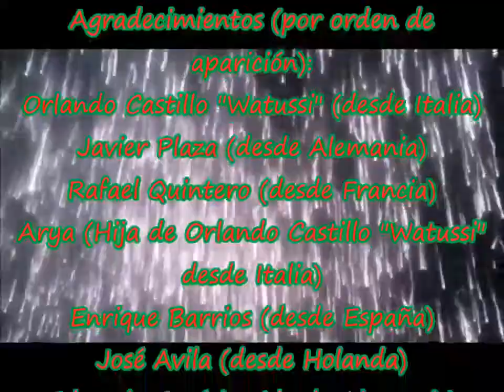SALUTACIÓN NAVIDEÑA 2017 DE PROYECTO SON-RISA...MÁS ALLÁ DEL CARIBE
En Venezuela, la navidad es tiempo de parrandas, gaitas y aguinaldos, encuentros familiares y muchas tradiciones como el nacimiento o pesebre, el arbolito, las ricas hallacas, el pan de jamón y el 5 pa las doce para darnos el abrazo con el grito de "FELIZAÑO"!!
El equipo de Proyecto Son-Risa hace llegar esta salutación navideña de mano de compatriotas que se encuentran más allá del Caribe, donde el frío es inclemente y las tradiciones son distintas, mas sin embargo llevan en su alma y corazón a Venezuela, la patria que los vio nacer y al unisono les deseamos una Feliz Navidad y Prospero Año 2018…..
Aura Plaza

Agradecimientos a quienes de manera humilde y atenta, nos brindaron su tiempo para participar en esta iniciativa navideña.

Por orden de aparición:

Orlando Castillo "Watussi" (desde Italia)
Javier Plaza (desde Alemania)
Rafael Quintero (desde Francia)
Arya (Hija de Orlando Castillo "Watussi"
desde Italia)
Enrique Barrios (desde España)
José Avila (desde Holanda)
Eduardo Espósito (desde Alemania)
Marco Toro (desde Holanda)
Orlando Poleo (desde Francia)